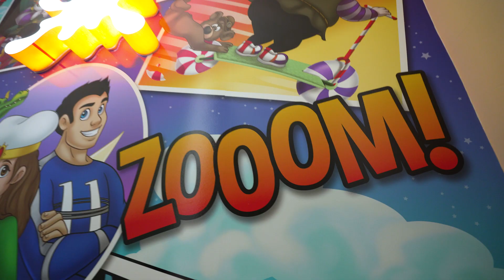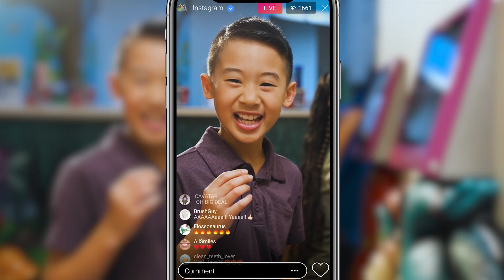The Super Dentists - Where Self Care Happens 365 Days A Year!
We are San Diego’s largest, most trusted, & top awarded Pediatric Dentistry, Orthodontics, Teens & Grown Ups Dentistry practice!

We’re open 7am - 7pm and offer Saturday appointments. We work with most insurances, including DentiCal.